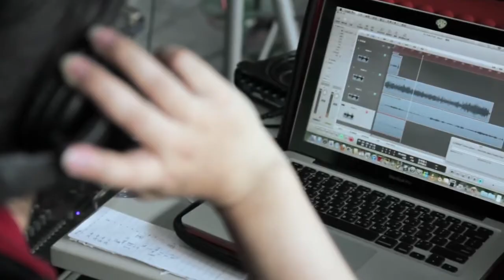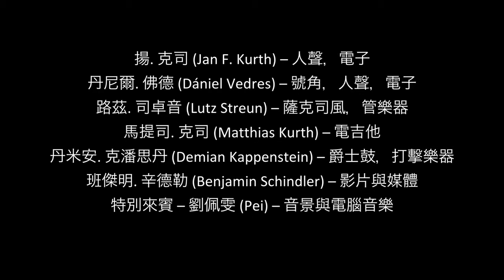2011 FOLK2FOLK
August 2011, three days of workshop, shortfilmlivemusic, NianCiAn and workshop participants create, exchange musical idea and practice together, listen and research to each others culture and express in music. At the end of the workshop, all workshop participants present collective composition and improvisation on the stage at the ending concert of folk2folk Taipei Workshop.